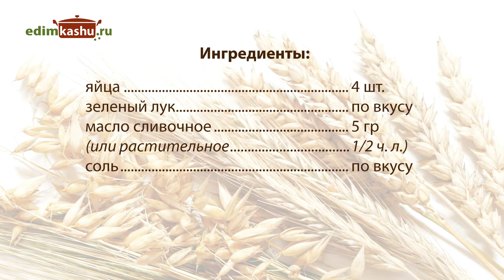Яичница с зеленым луком/ Любимый завтрак готовим по-разному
Даже самые простые блюда можно готовить разнообразно и с фантазией. Например, любимый для многих завтрак -яичницу. Добавьте зеленый лук или другую зелень и привычная глазунья заметно преобразится :).
Рецепт:
яйца - 4 шт.

Подробные текстовые версии рецептов с фото и видео можно прочитать и распечатать на сайте

Немного обо мне:
В данный момент я домохозяйка. В 2012 году мы с семьей переехали из города в деревню. Живем в частном доме. Завели небольшое хозяйство — курочек. Осваиваю огородничество. Очень люблю готовить, поэтому и стала вести кулинарный видео-блог с рецептами. Образование - высшее педагогическое (музыкальное). Увлекаюсь психологией, нравится рисовать. Немного занимаюсь йогой и скандинавской ходьбой. Одна из основных ценностей для меня - экологичный и здоровый образ жизни. К чему и стремлюсь :).